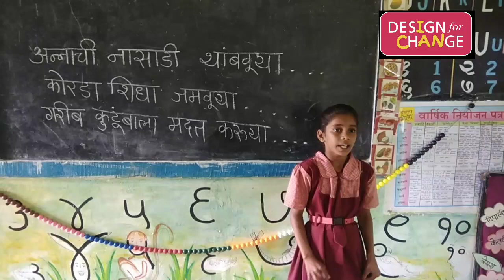Yes I can(DFC) .. वाया जाणाऱ्या अन्नविषयक प्रश्नावर मुलांनी काढलेला मार्ग ,जि.प. माणके,मालेगाव,नाशिक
Yes I can(DFC) ..देवाला सणासुदीला दिलेला  नैवेद्य तसाच पडून राहतो,प्रदूषित होऊन वाया जातो ..त्याऐवजी कोरडा शिधा जमा करून गरीब कुटुंबाला देऊन त्यांचा सण गोड करण्यासोबत खरी ईशसेवा करण्याचा आमचा हा प्रयत्न ..